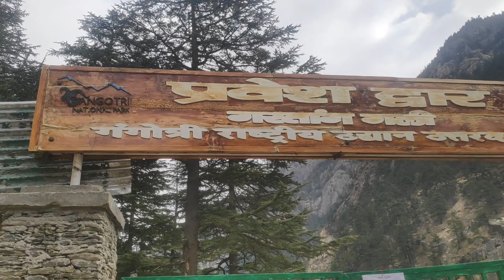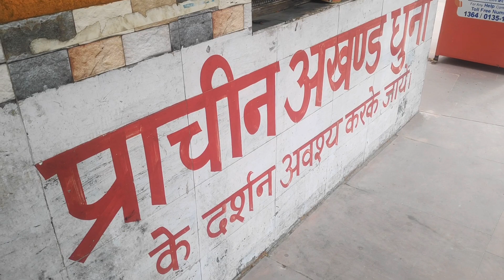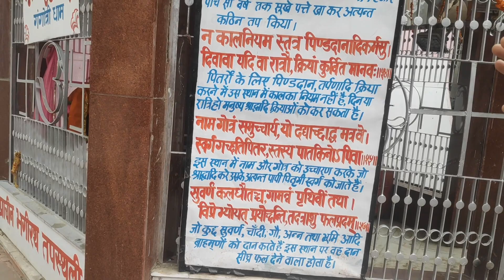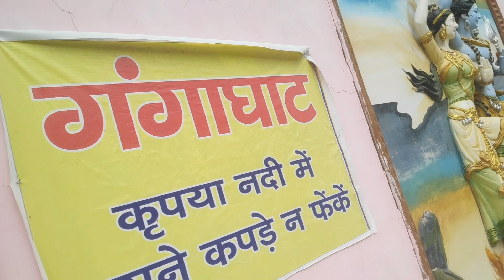Finally Gangotri Pahunch Gaye 😍✨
Gangotri Pahunch Gaye || RISHIKESH TO GANGOTRI || EP-11 || Farzone Vlogs

29December2022

Watch This Vlog from Different POVs:-

 RA Vlog Channel: @RAvlog370

Jugran Ji Vlogs: @Flywithme990

Like Karo..
Share Karo Apne Dosto, Family Members, Rishtedaaro Ke Saath.
Or Main Milta Hu Aapko Apne Next Vlog Mein Tab Tak Ke Liye..
 Khush Rahiye. Muskuraate Rahiye Or Bye.

Lots Of ❤️.

                                :Gears I Use:

Phone:

Iphone 13 *totally worth it*

Poco F1 (Graphite Grey)128GB memory 6 GB RAM *worthy*

ShotGun Mic:
Boya By MM1 Shotgun mic with deadcat *worthy*

Clamp:
Action Pro™ Phone Tripod Mount *worthy*

Tripod:
Adofys Ulanzi MT-11 Camera Flexible Tripod *worthy*

Condenser Mic:
WRIGHT WR BM 800 Condenser Microphone KIT *worthy*

Collar/Lavalier Mic:
1•Boya ByM1 Auxiliary Omnidirectional Lavalier Condenser Microphone *worthy*

2•DIGITEK® (DM 01) Lavalier Condenser Microphone *worthy*

Headphones:
Boat Rockerz 510 Bluetooth Wireless On Ear Headphones with Mic *worthy*

Ring Light/Light:
DIGITEK® (DRL 12C) Professional (12 inch) LED Ring Light with Tripod Stand *decent*

External Memory Card:
SanDisk Extreme microSD UHS 1 card 128GB *Total worthy*

Laptop:
1•HP 245 G8 AMD Ryzen 3 - 3300U 14 inches(35cm) Business Laptop *worthy when you use minimum editing softwares*

2•Lenovo 2020 IdeaPad *not worthy for me. I can't tell for you. You can give a try if you want to.*

Gimble:
Digitek 3 Axis Gimble Stabilizer for Smartphones